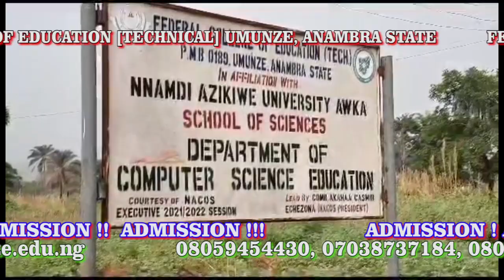FCET Umunze Advert(4)